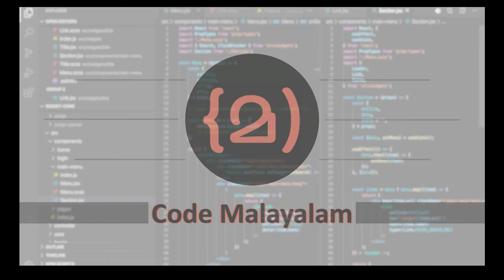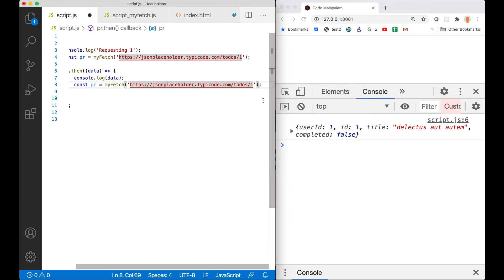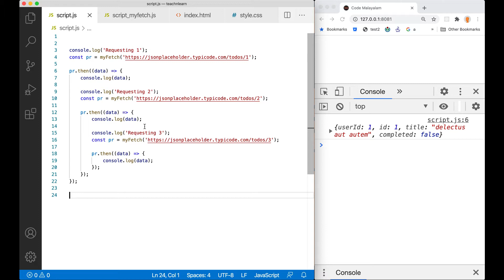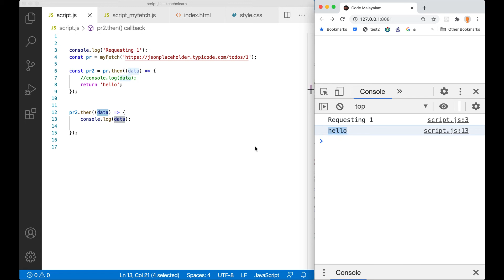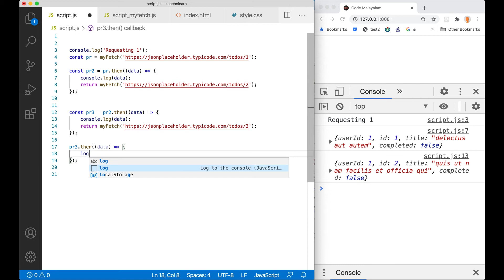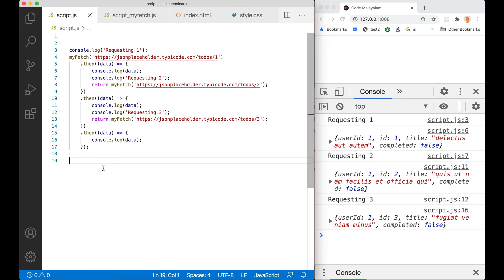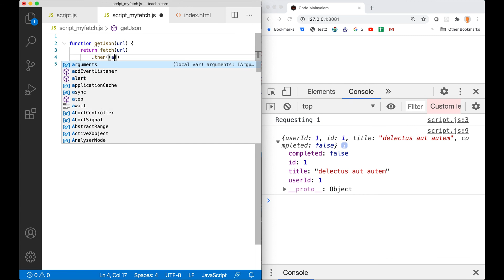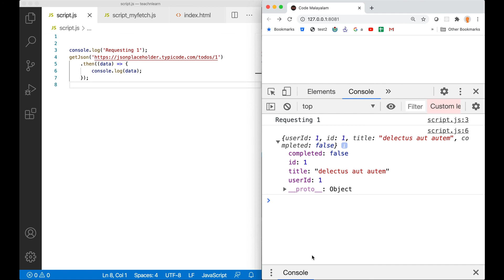Promise #2 | Chaining | JavaScript | Malayalam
This video introduces the concept of Promise Chaining in Javascript.
The content is explained in Malayalam language.
💝 Support: codemalayalam@upi